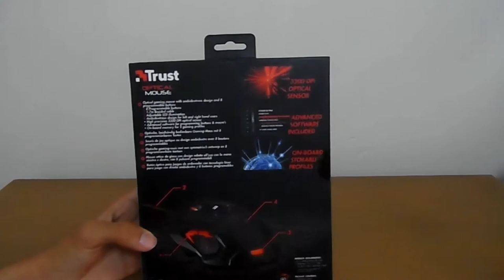TRUST GXT 148 - KUTU AÇILIMI + İNCELEME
MOUSE DRİVER
- Videoyu beğenebilirsiniz
- Yorum yapabilirsiniz
◉ Instagram (kişisel): emirhanazli
◉ Instagram (sayfa): sadaned